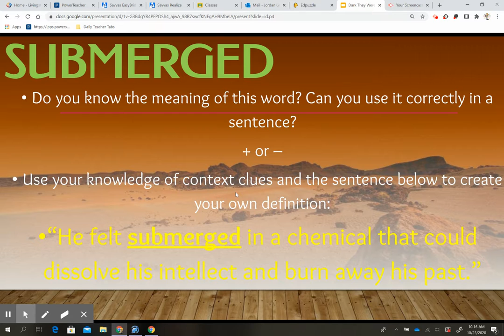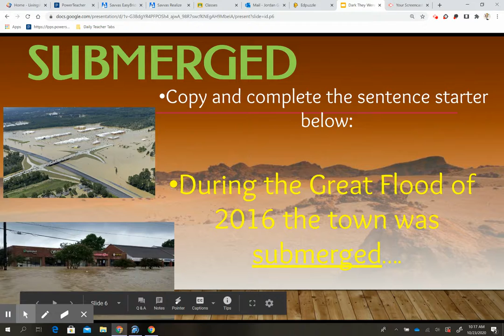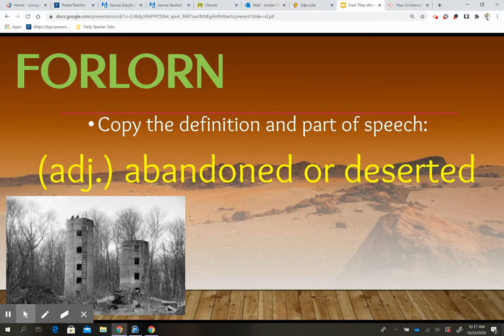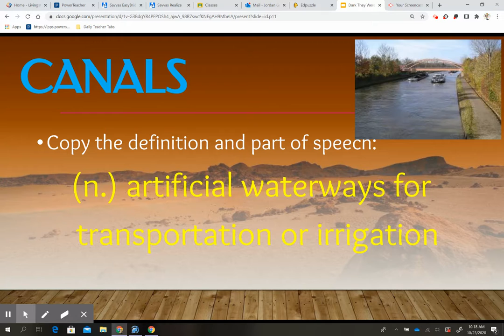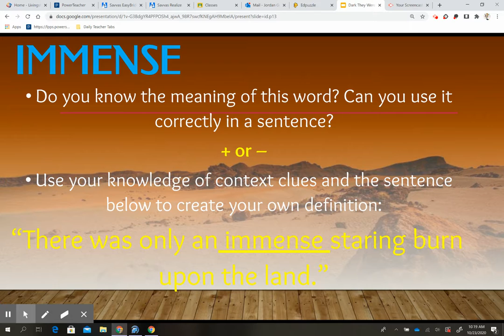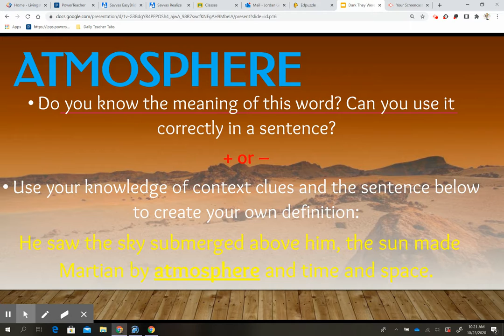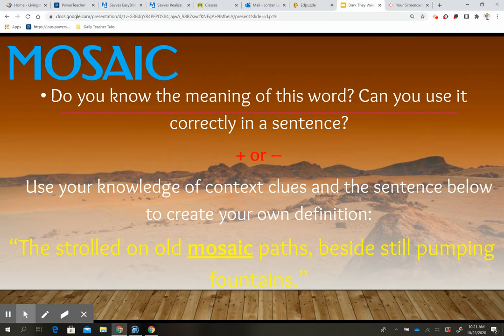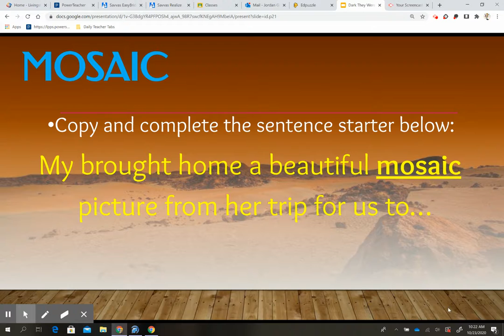Dark They Were and Golden Eyed Vocab